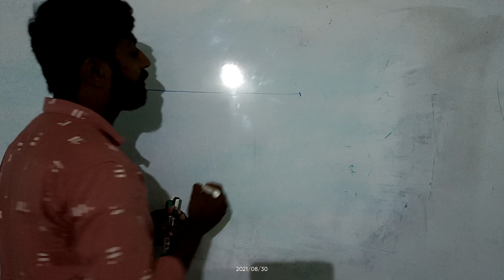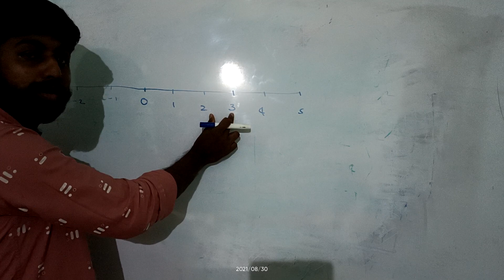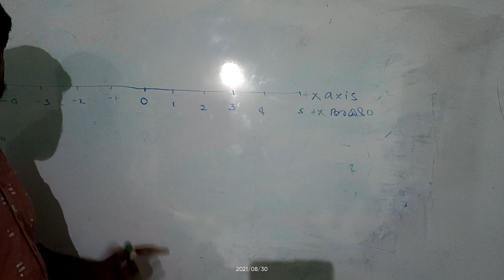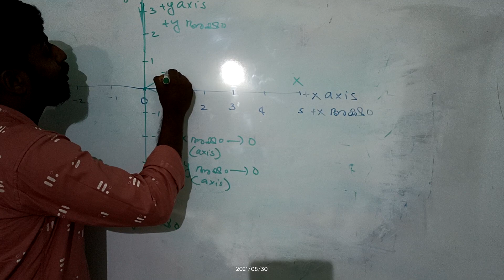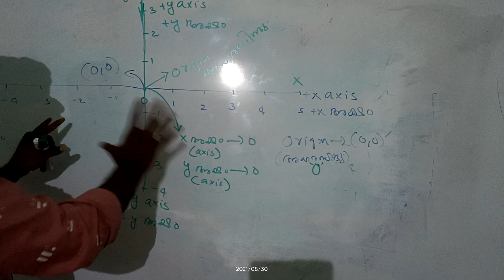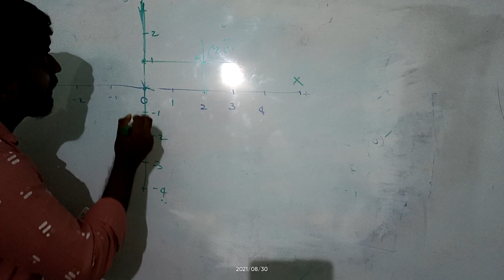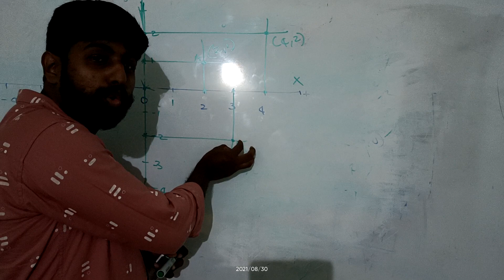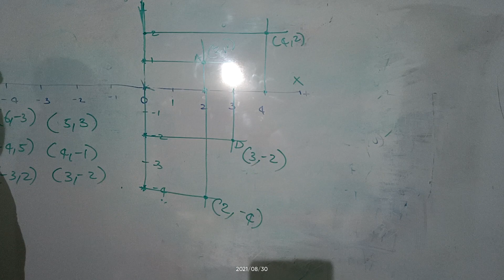COORDINATES PART 1